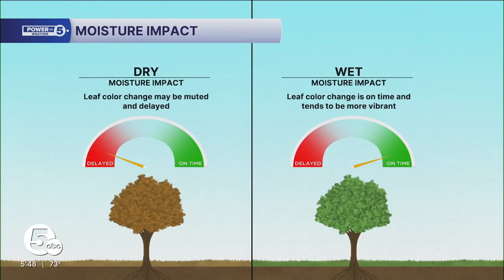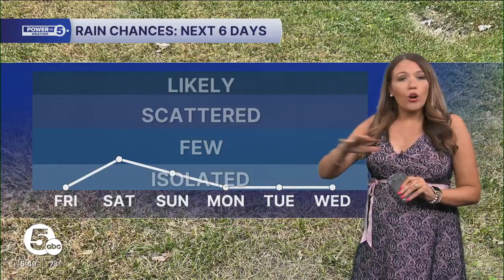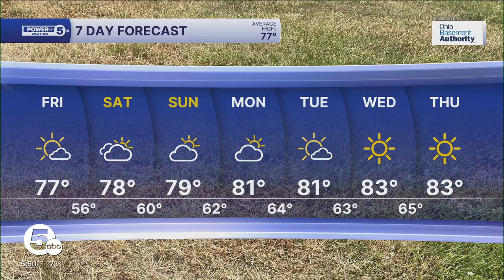How will the worsening drought affect fall foliage?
In the least surprising news ever, the drought has worsened across Northeast Ohio and the rest of Ohio after rainfall amounts over the last week were very low for most of the region.   Drought has plenty of negative impacts, including the timing and vibrancy of fall foliage. Temperature and moisture levels, especially during late summer and early fall, play a crucial role in changing leaf color.